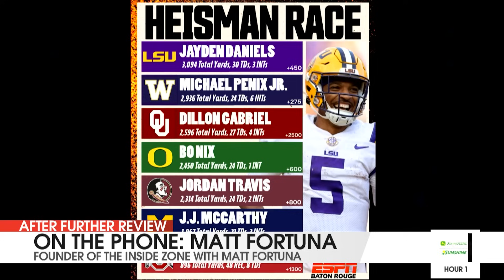Brian Kelly vs. Tommy Rees: Advantage Teacher Or Student In LSU At Bama?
Matt Fortuna of Inside Zone joins AFR to break down the relationship between LSU head coach Brian Kelly and Alabama offensive coordinator Tommy Rees. We break down the history between the two coaches and debate who has the advantage in the game between the Tigers and Tide.

Photo Credit: al.com, Gus Stark - LSU Athletics